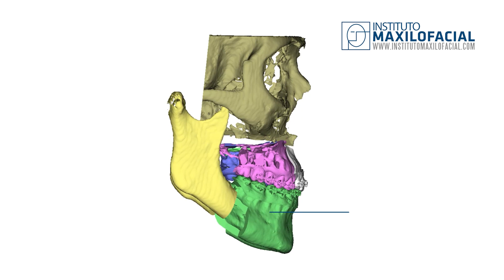Jaw surgery Case # 106: Sandra - Short face, overbite, occlusal canting, facial asymmetry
Sandra came from Paraguay to undergo surgery in our center and correct her asymmetry. A year after her surgery, Sandra has visited us for the last time and tells us about her experience.